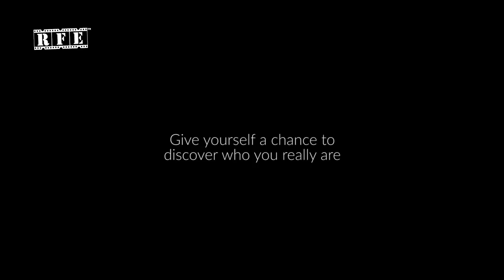Walk On The Zanskar River in the Himalayas | Trip To Ladakh | Travel Adventure | RFE TV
Give Yourself A Chance To Discover Who You Really Are!
Watch the enthralling experience of walking on the Zanskar River - The Chadar Trek

Production House: Pinaka Mediaworks
Produced By: Ojaswwee Sharma
Post Production: Bhasker Pandey
Digital Publisher (Online Release) - Rolling Frames Entertainment
Photo Credits:
Rajesh Wade
Travel Company: IYC international youth club (internationalyouthclub.org)